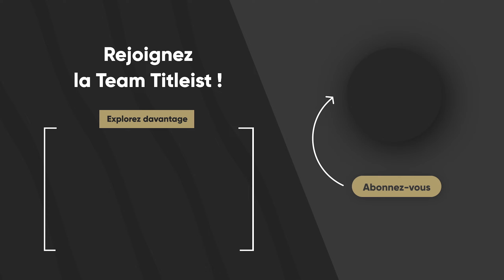Visite du Tour Truck Titleist au Cazoo Open de France 2023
Benoit Delcambre, Titleist Fitting Manager vous fait visiter les coulisses du Tour Truck Titleist à l'occasion du Cazoo Open de France 2023

RETROUVEZ-NOUS SUR D'AUTRES RÉSEAUX
00:00 Introduction
00:25 Dotation des Joueurs du Tour
00:44 A l'intérieur du Tour Truck Titleist
01:11 Balles et Accessoires
01:54 Le Workshop
02:42 Stamping de Wedges Vokey
03:25 Circle T - Scotty Cameron
04:03 Réglages et Fitting de Clubs